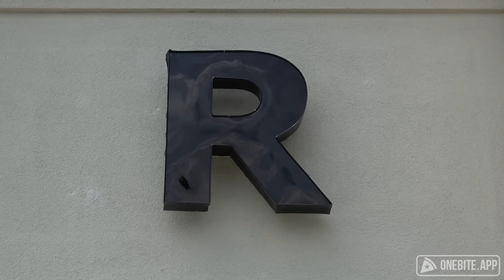Barstool Pizza Review - The Ricochet (Derry, NH)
Dave tries a cool place with a cool vibe owned by a cool guy with a cool vibe.